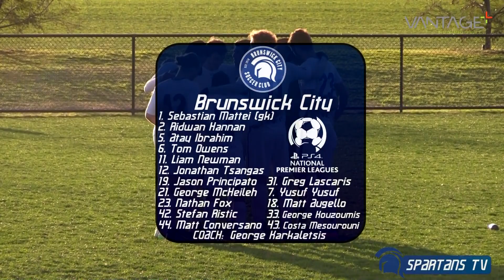ROUND 27 | Bendigo City v Brunswick City | NPL 2 | SPARTANS TV